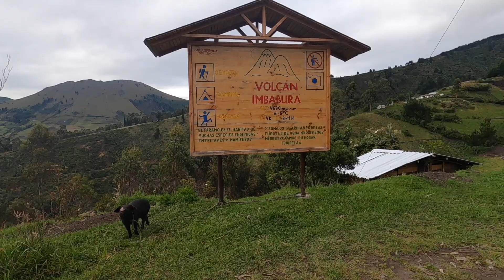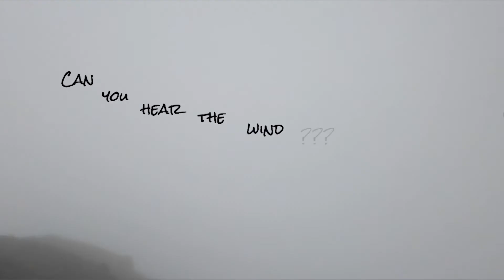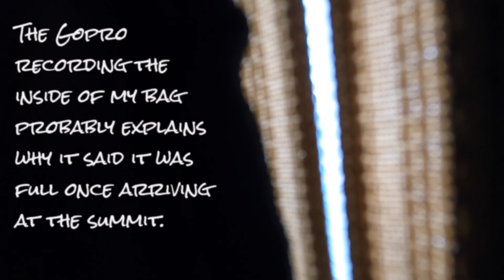IMBABURA HIKE TO THE SUMMIT-- On our way to Cotopaxi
I am starting this crazy adventure where I will be climbing mountains and volcanoes with my friend in preparation to climb the volcano Cotopaxi here in Ecuador. In this video we are climbing the volcano Imbabura. The videos of our next mountains will be coming up in the following weeks. I hope you guys will enjoy following us through all of that.

Here are the following mountains we will be climbing:
-  Sincholagua (4899m)
-  Illiniza Norte (5126m)
-  Cayambe (5790m)
-  COTOPAXI (5897m)

Side note: This pandemic has been hard on a lot of us so I truly recommend learning more about the nature around us and learning how to benefit from it. Explore, find a new hobby, and enjoy! Me personally, this adventure has allowed me to discover the joys of hiking and has been keeping me really busy in addition to discovering the beautiful landscapes Ecuador has to offer.

*In the video I believe that I mention that the height of the volcano is 4944 metres, but it's actually 4630 metres.*